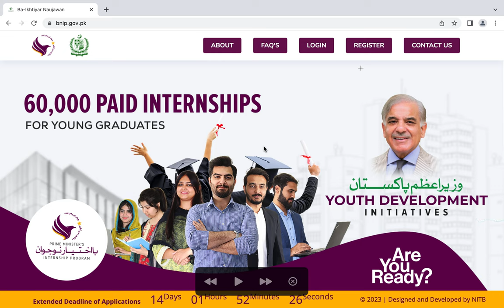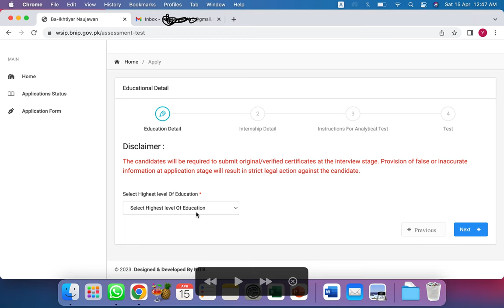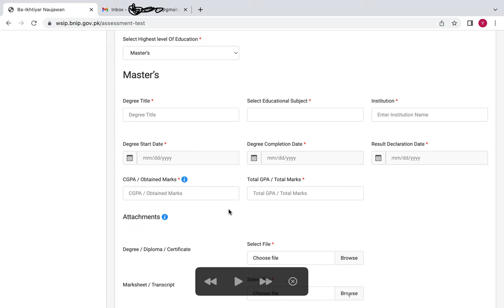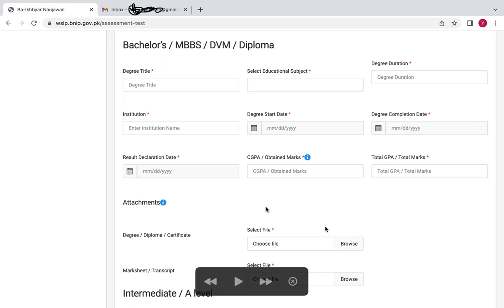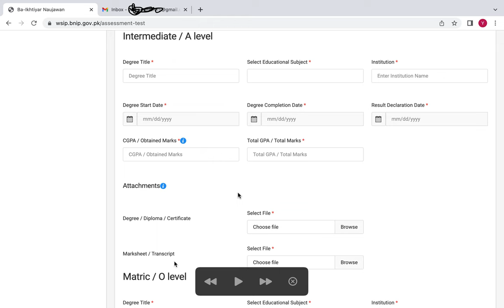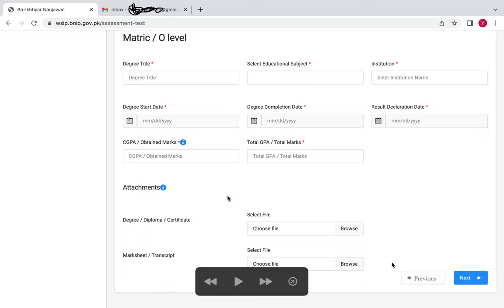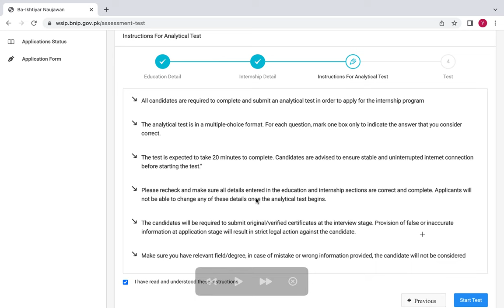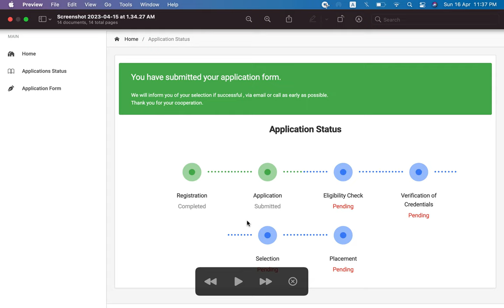How to Apply in BNIP (Ba-Ikhtiyar Naujawan Internship Program)